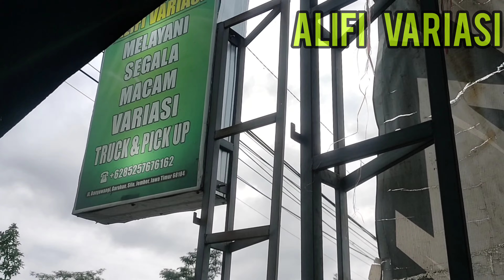TRAGA LAGI TRAGANESIA modifikasi variasi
TRAGA LAGI TRAGANESIA modifikasi variasi Fulset slebor
TRAGA LAGI TRAGANESIA modifikasi variasi Ram pengaman samping dan tralis bak
TRAGA LAGI TRAGANESIA modifikasi variasi bumper depan belakang
Info pemesanan Knalpot dan Variasi lainnya
Bayar Di
Via WA

 TKP
Alifi Variasi
Jl. Banyuwangi, Ps. Alas, Garahan, Kec. Silo, Kabupaten Jember, Jawa Timur 68184

pemesanan Knalpot dan Variasi lainnya
Bayar Di
Via WA